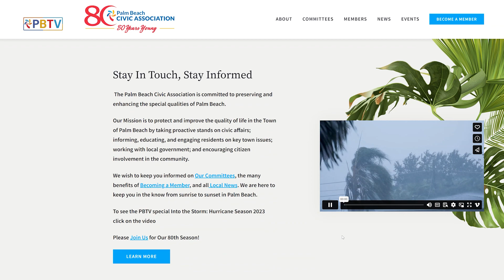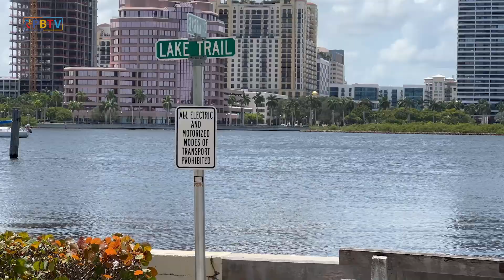Palm Beach TV: August 24, 2023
Learn the status of toxic algae in local waterways, plus, preparing for tropical activity, and, very visible safety reminders along a popular walking and biking trail.